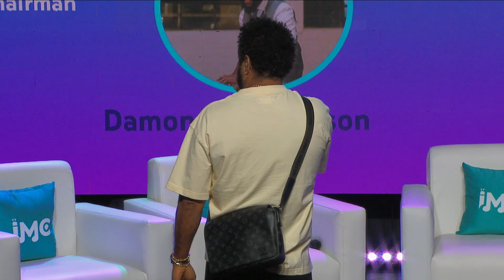Island Music Conference 2024 | Understanding Playlisting